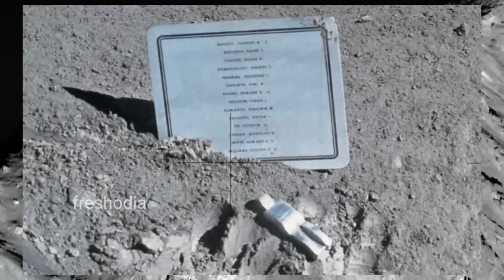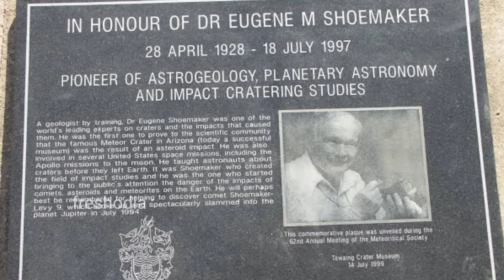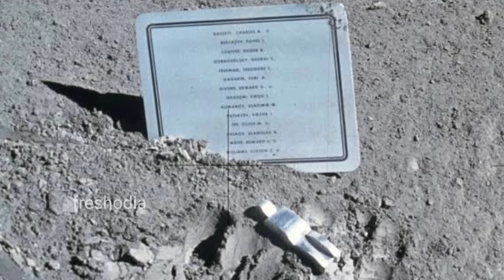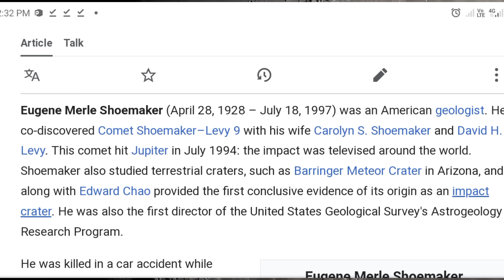Chandrayaan-3 ଭୟଙ୍କର ଫଟୋ ପଠାଇଲା |ISRO ବୈଜ୍ଞାନିକମାନେ ଦେଖି ଆଶ୍ଚର୍ଯ୍ୟ ହୋଇଗଲେ | Pm Modi| Moon mission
Chandrayaan-3 is the third Indian lunar exploration mission under the Indian Space Research Organisation's Chandrayaan programme. It consists of a lander named Vikram and a rover named Pragyan, similar to those of the Chandrayaan-2 mission.